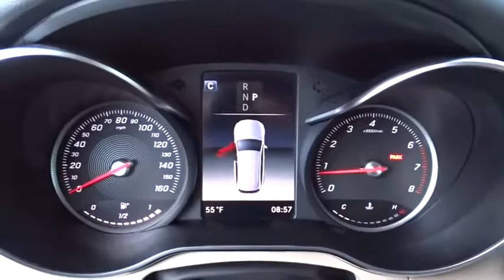2019 Mercedes-Benz GLC Pleasanton, Walnut Creek, Fremont, San Jose, Livermore, CA 33731L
2019 Mercedes-Benz GLC
2019 Mercedes-Benz GLC GLC 300 - Stock#: 33731L - VIN#: WDC0G4KB7KF576504